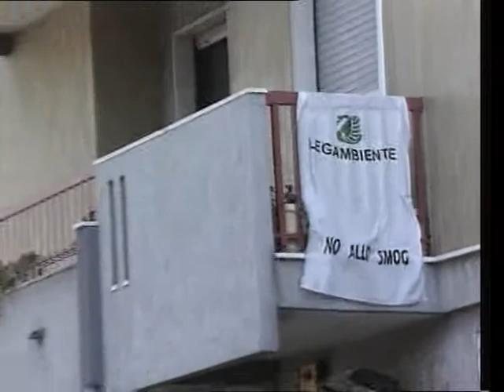Tira una brutta aria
Il rapporto Mal Aria di Lega Ambiente evidenzia la presenza di polveri sottili ed altri inquinanti, legati soprattutto al traffico, in diverse aree della nostra città. Non servono interventi spot, dice l'organizzazione ambientalista, ma estensione delle aree pedonalizzate e rafforzamento del trasporto pubblico. Il servizio di Giovanna Greco dal tgblu del 29 gennaio 2011